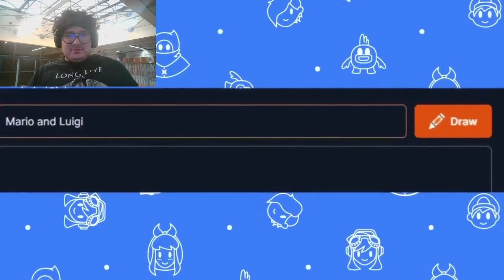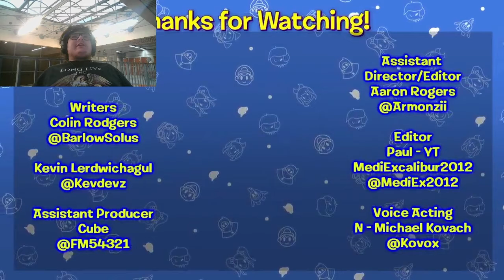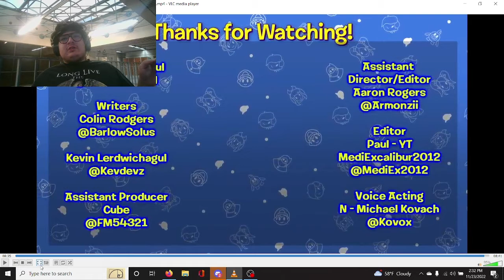NEVER TRUST AI!!! SMG4 REACTION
dont let a computer do the work for ya